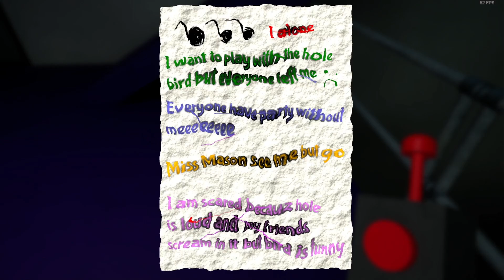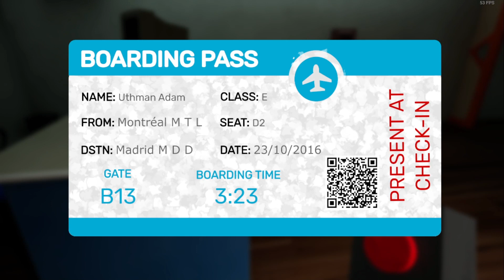GET THIS FREAK BIRD AWAY - Garten of Banban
I hate scary games but this one looked interesting.